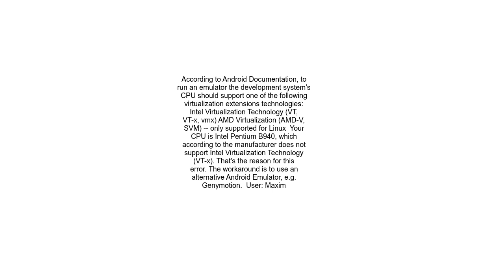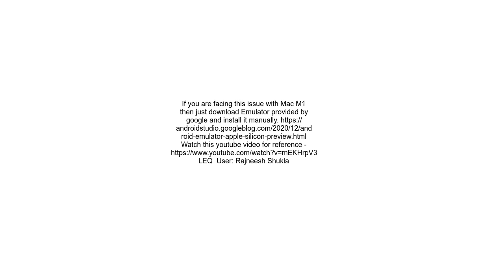Android Your CPU does not support VT x